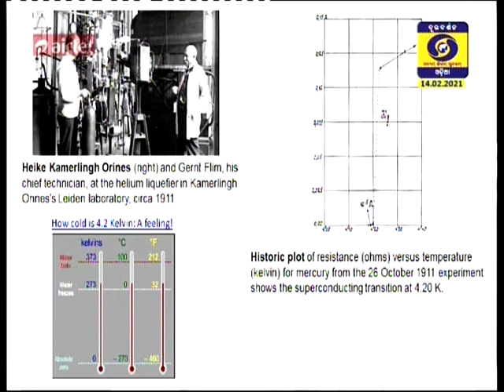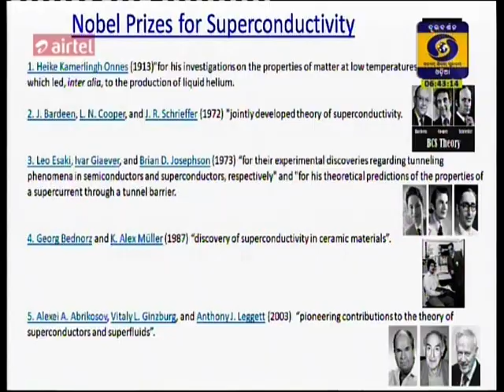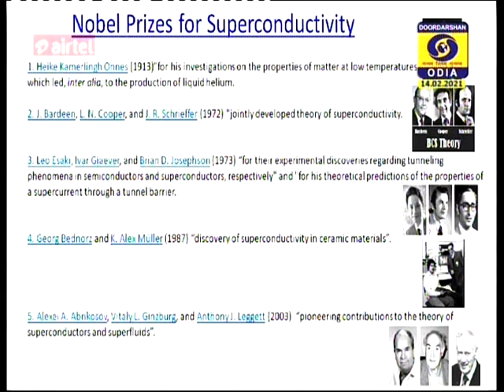GYANA BIGYANA- Ati Paribahi Bastu (Part-1)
Eminent Scientist Dr. Chittaranjan Mishra
Interview with Dr. Debakanta Samal & Dr. Kartikeswar Senapati
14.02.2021